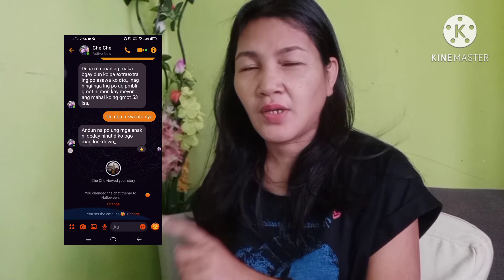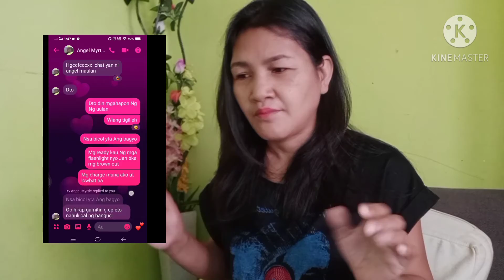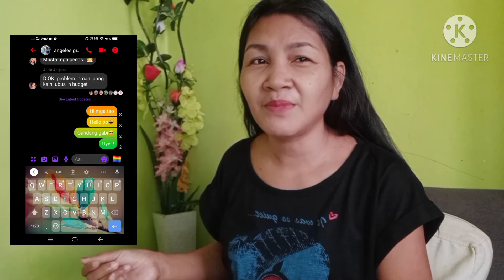HOW TO COSTUMIZED THE NEW THEME FOR MESSENGER | NEW UPDATED MESSENGER THEME | MyrtleTV ❣️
hey guys n update nyo nb messenger nyo,,Tara samahan nyo ako,,

imjen624

Jhen Jazareno Angeles